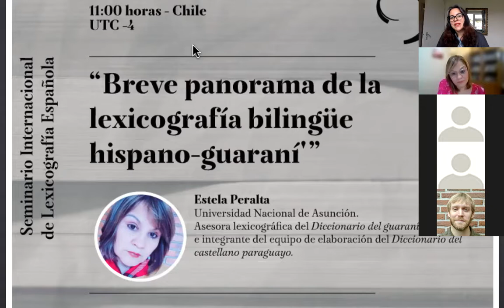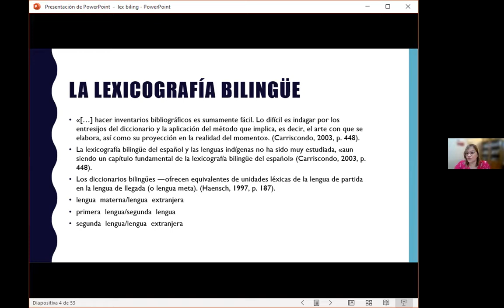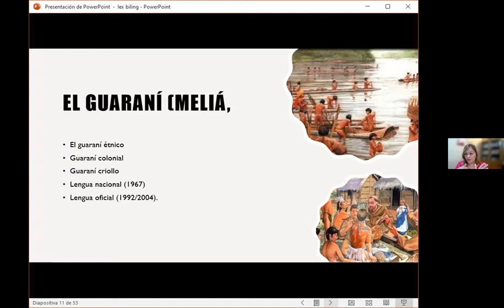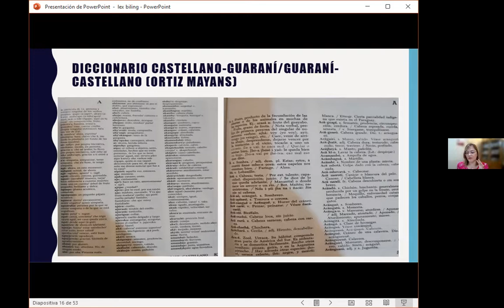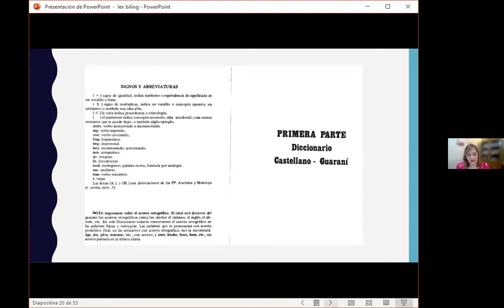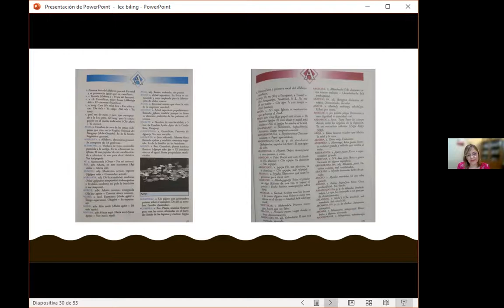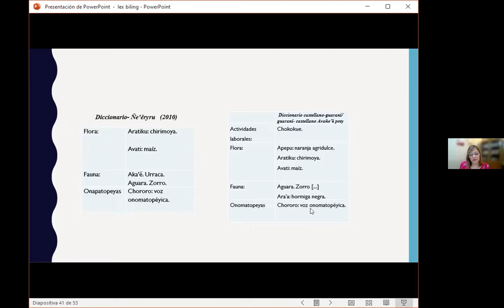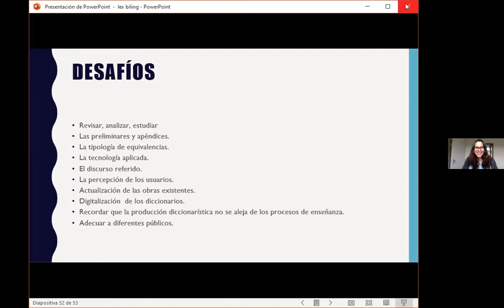Seminario Internacional de Lexicografía Española. Estela Peralta